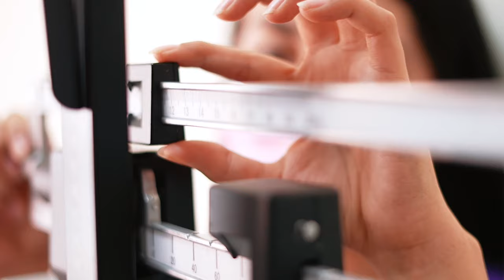Transformación UCM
Somos TuUniversidad que Transforma